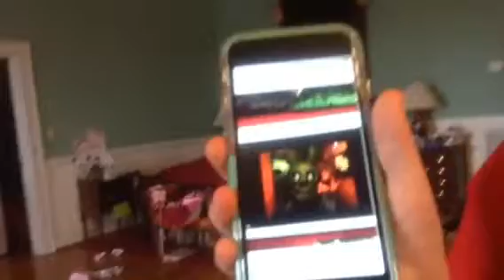The mystery of shadow Bonnie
Who is shadow Bonnie